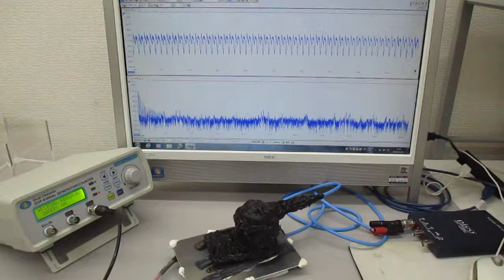超音波プローブを利用した超音波制御実験（表面弾性波の利用）